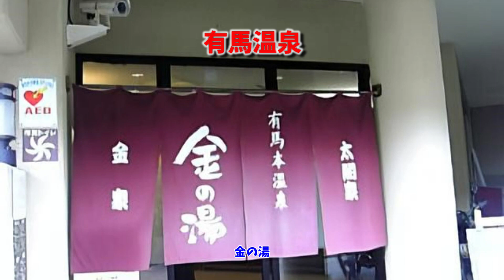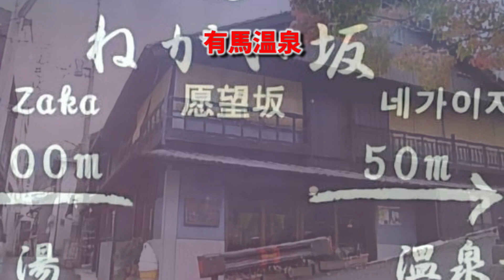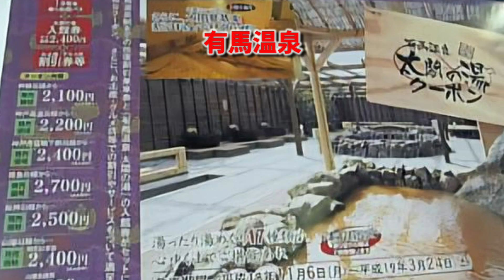有馬温泉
少し古いですが２００３年頃の有馬温泉の様子です。当時の雰囲気を味わってください。